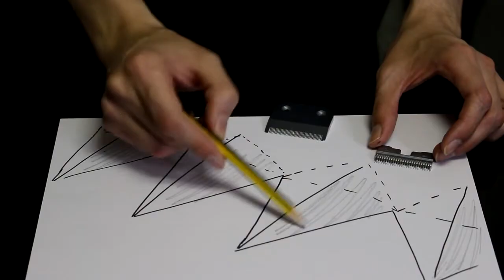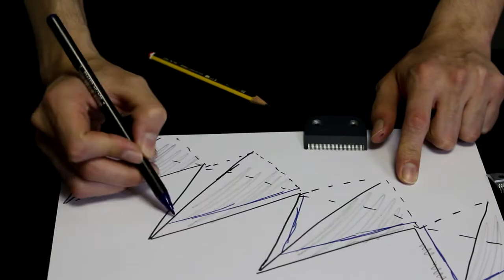Cómo afilar la cuchilla de una máquina de cortar pelo (trimmer)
Hace unos meses publiqué la versión definitiva de mi libro de afilado. Puedes encontrar más información sobre ella en mi página web y en estos vídeos